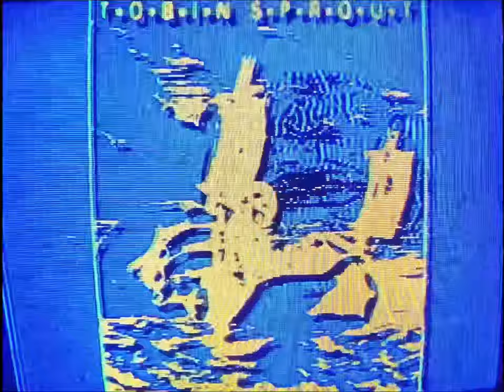Tobin Sprout - Sadder Than You CH77Edit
i’ve been watching that lyric video on here for years. i figured i’d try to mix some visuals it. this is a song i love.  hope y’all think it’s cool.